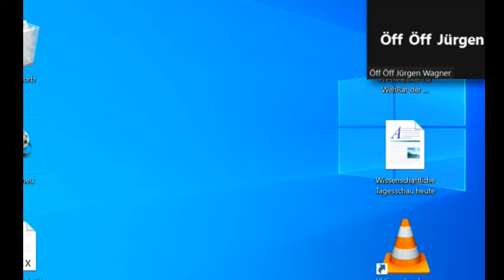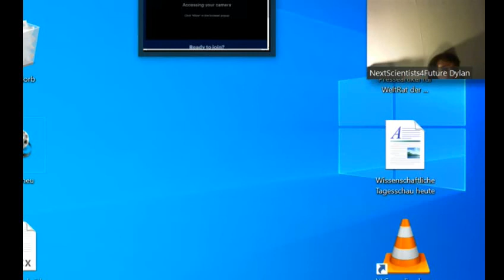NEW World Economic Forum DerNeueRundeTisch: NeS4F Weltrat plädieren PRO Gemeinwohl-Ökonomie +GWO+GWL